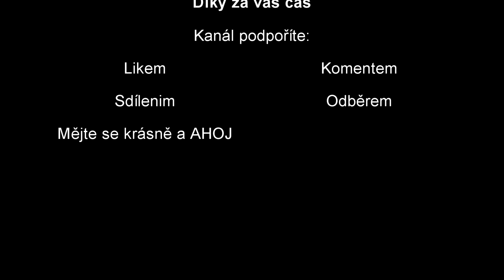❗❗Force of Nature 2: Ghost Keeper❗❗-Základní tábor?!? #2 CZ/SK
Dnes si na našem ostrově vybudujeme základní stanoviště a všechny základní nástroje potřebné k přežití